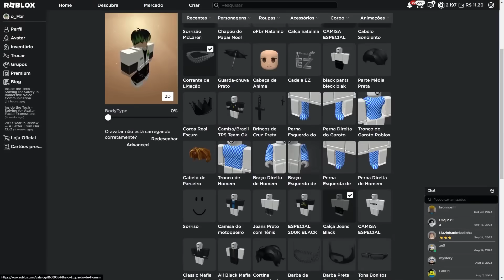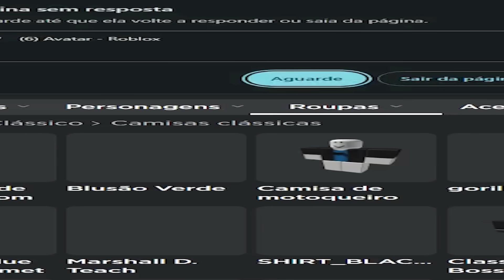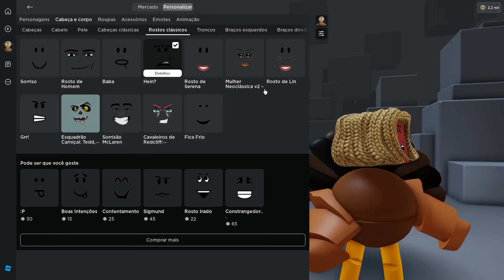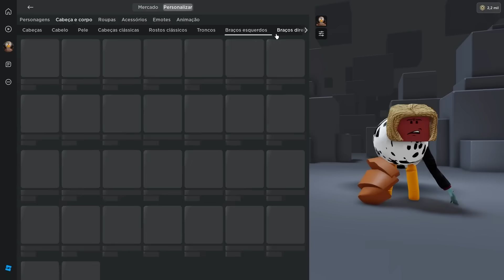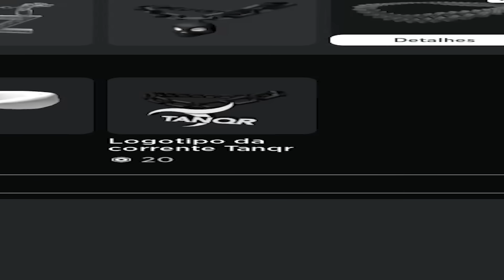SE VOCE VER ESSE CARA NO BLOX FRUITS, CORRA…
se voce ser esse cara no blox fruits apenas corra... é apenas isso que eu posso falar pra voces nesse inicio. então ja pega algo pra comer, bebe uma agua assiste até o final para não perder nenhum detalhe!

Olá! eu sou oFbr e assisto One Piece dês de 2007, atualmente estou no episódio 1059 e agora embarquei em uma grande aventura no jogo do roblox blox fruits. O#bloxfruits